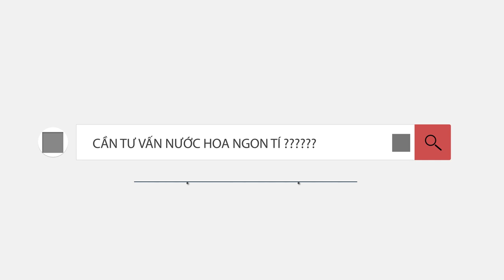Nước hoa mới 2021 - đánh giá nhanh lại các sản phẩm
Hôm nay mình  giới thiệu đến mọi người chủ đề về các sản phẩm mới của các nhà nước hoa trong năm 2021. Các bạn cùng xem một vài cảm nhận của mình về chai nước hoa này nhé .

- Dior Sauvage Elixir
- Hermes H24
- Jean Paul Gaultier Scandal
- Paco Rabanne Phantom
- Dolce & Gabbana Light Blue Forever